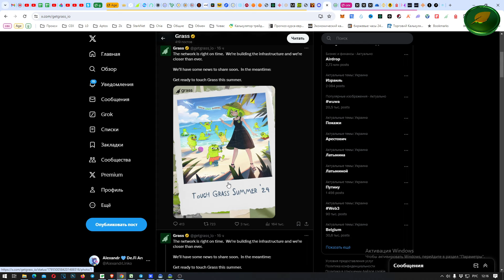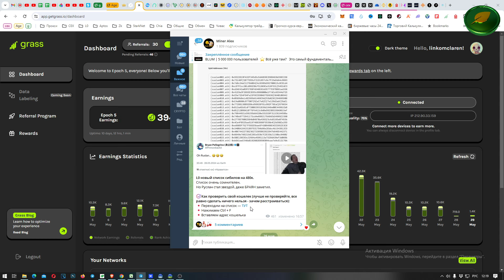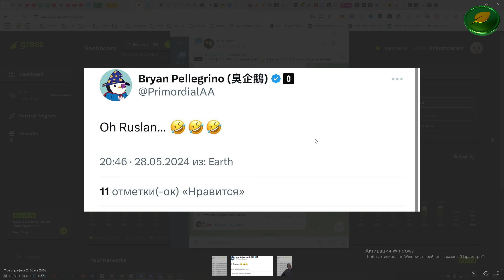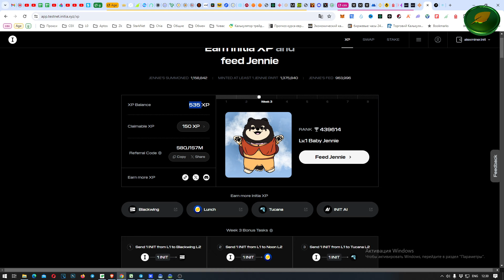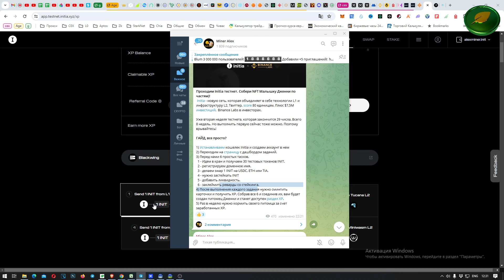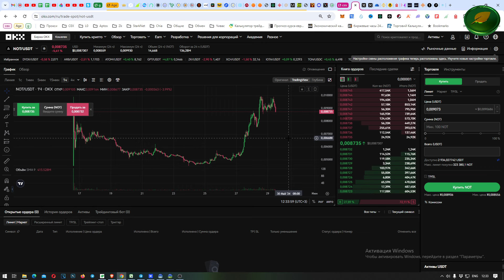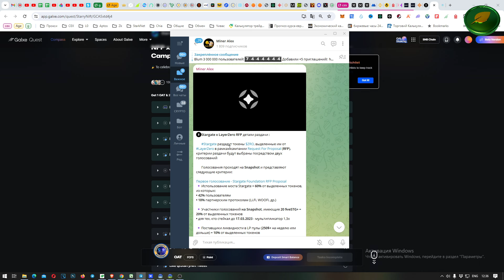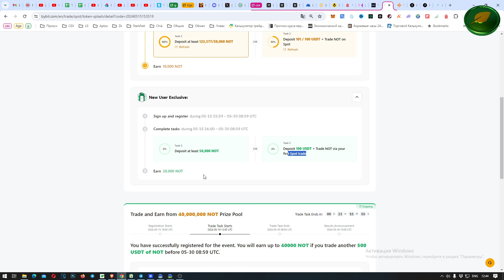390млн NOTCOIN ДРОП от OKX и BYBIT | Grass Конец Фарма | BLUM обнова | Initia LayerZero StarryNift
⚜️Регайся в Blum - новый НОТКОИН
⚜️Начать майнить Grass без вложений !!!

❤️ ТОП БИРЖ! ❤️
⭐️Bitget массовый вывод